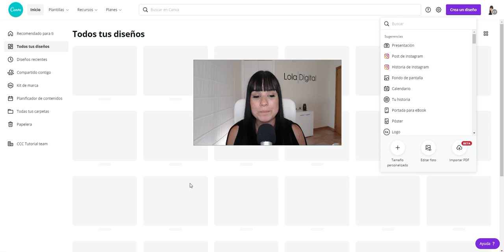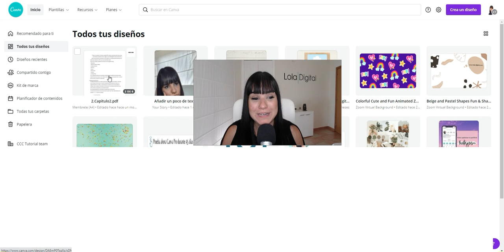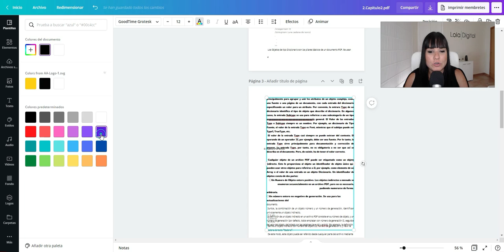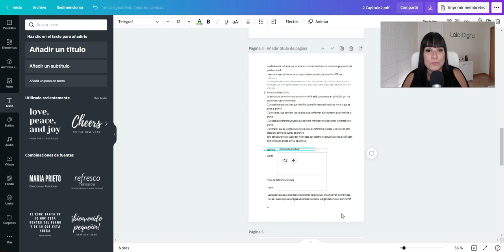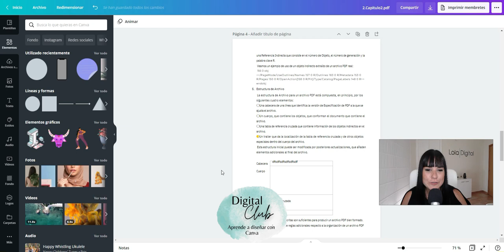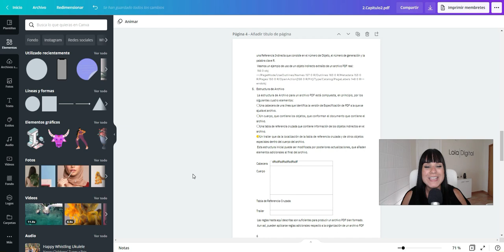💥¡Novedad Canva! Importa y edita PDF en Canva GRATIS 💙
Aprende a profesionalizarte con tus creatividades y diseños de Canva dentro de la única membresía del mundio para pasar de 0 a 100 con Canva.